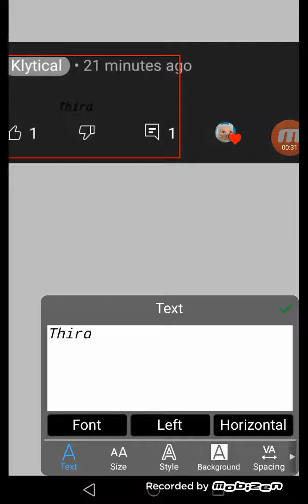ok now Klytical is third *happy bird nosies*